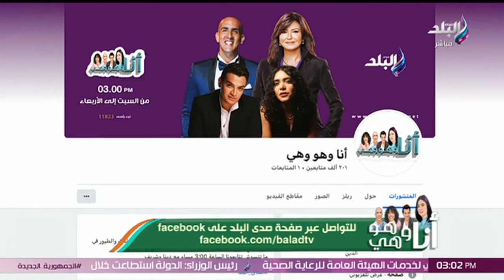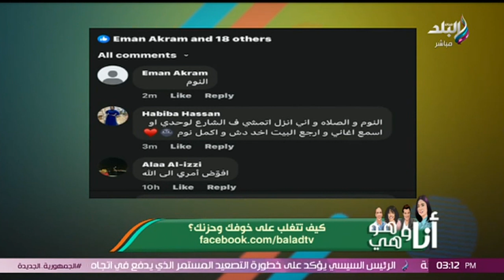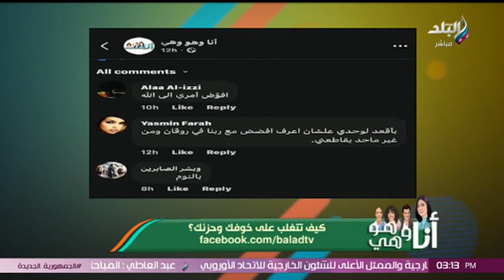أنا وهو وهي - شوف إزاي تتغلب على خوفك و حزنك في أصعب اللحظات